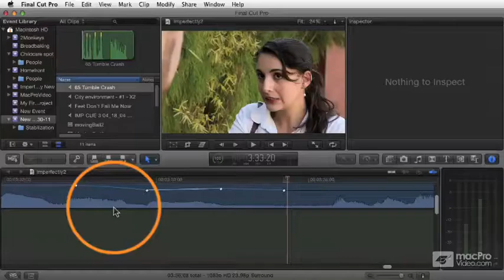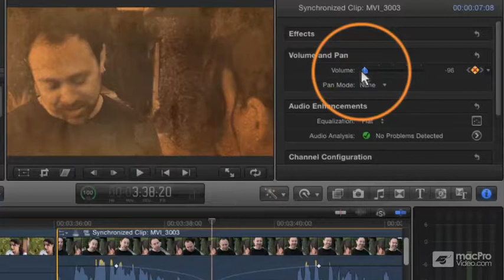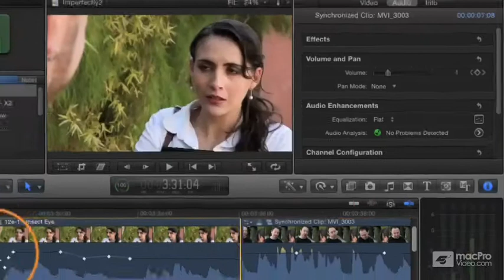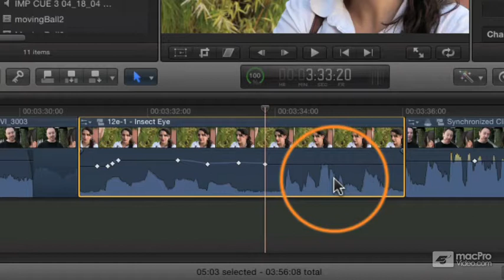Final Cut Pro X 105: Working With Audio - 11 Additional Keyframing Tools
Final Cut Pro X 105: Working With Audio by Michael Wohl
Video 11 of 28 for Final Cut Pro X 105: Working With Audio

A good friend of mine once said, Video is two-thirds audio." In most video software, the audio capabilities have been nothing more than an afterthought and often under-implemented. In Final Cut Pro X, the audio is treated as an equal partner!

In this tutorial, editor, educator and Final Cut expert MIchael Wohl reveals all the new audio techniques that video editors can do in-appin FCP X to ensure that the audio coming out the other side is cleaner, better EQ-ed and more expertly processed than in previous versions of Final Cut Pro. He takes you on an audio trek beginning with adding clips from external sources, iTunes, and the built-in Music and Sound Effects browser. Youll also learn how to expertly configure audio channels from mono all the way to 5.1 surround.

Michael then takes you through the art and science of creating good audio levels. He explains metering, the difference between dB and dBFS, and the implementation of audio keyframes (automation) included in Final Cut Pro X.

From audio levels he dissolves smoothly into a section on transitions where youll learn all about audio cross-fades in the primary storyline and cross-fading complex connected clips. Then Maestro Wohl is into stereo and surround panning, and  explains the awesome new Logic Pro EQ and Spaces plug-ins  that come bundled with Final Cut Pro X.

 So become an audio master under the direction of video maestro Michael Wohl  and learn how to use all the incredible new audio features that make Final Cut Pro X a true, fully functional audio-for-video editor.